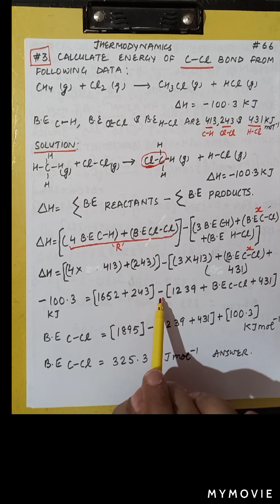11. Thermodynamics( B.E & Numericals)